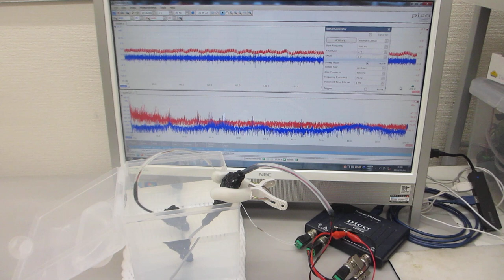超音波プローブの伝搬特性（自己相関、バイスペクトル）を評価する実験（超音波システム研究所）